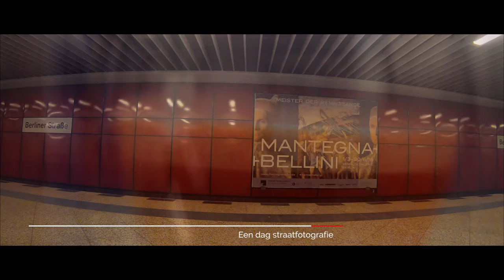STREET PHOTOGRAPHY - Berlin by Theo Urbach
STREET PHOTOGRAPHY - Berlin
Material used:
GoPro 7
Sony A7III - 24 / 105 mm